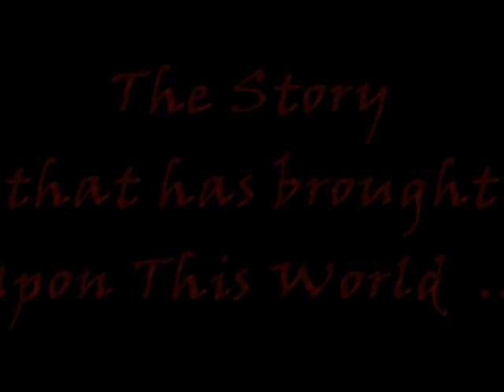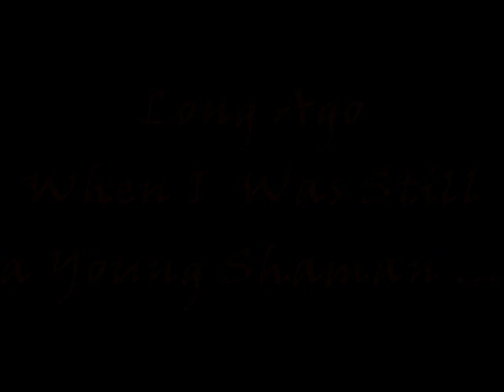WARHAMMER Beastmen Movie (Remastered).mpg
This is a Remastered version of the original Beast Movie.

High Quality , new pics , better effects , speling mistakes corrected.

Part II under-construction.